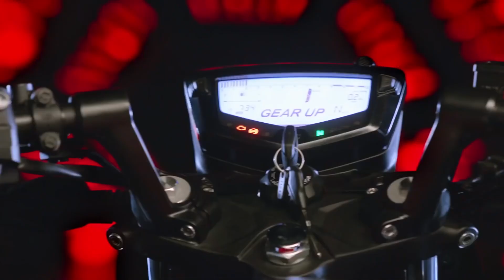TVS Apache RTR 200 and RTR 160 | BS6 Engine | 2020 Edition